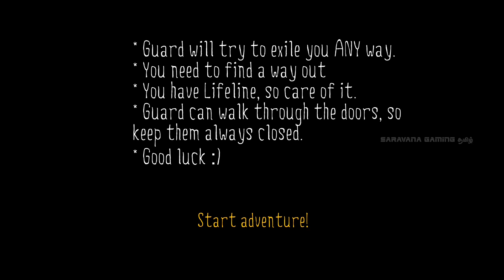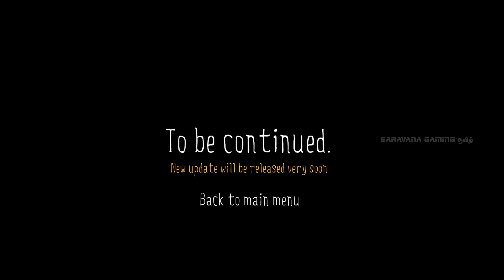Endless Fears Horror Game Full Gameplay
Will you be able to pass all the tests to find true happiness?

Where am I? What's wrong with me?

You're dead... but fate has decided to give you a second chance to live your life, only everything has its price. From now on, your soul is divided into many parts, and you, fighting for your life, are forced to find them all. But not everything is as simple as it may seem.

Stand face to face with your fears in the form of guardians who guard parts of your soul from you. You're a trespasser.

Meet the first episode of "Endless Fears", in which you will have to return to a long-forgotten place, which is associated with your childhood injuries… Go back to your school, where you had to go through a lot of bullying from your peers, and try to get the first part of your soul, but be careful, he's somewhere nearby…

Attention: the game is not complete, and will be released in parts, I will try my best to finish this story